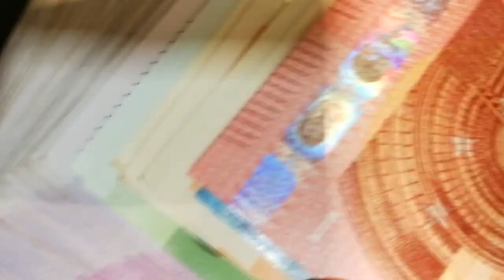Andreas - Story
All videos, images copyrights goes:
thanks!